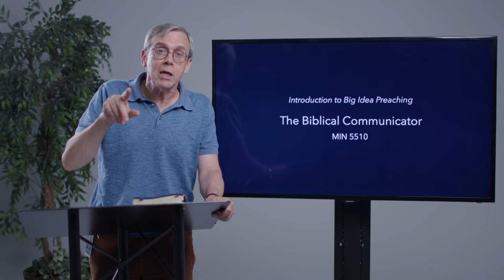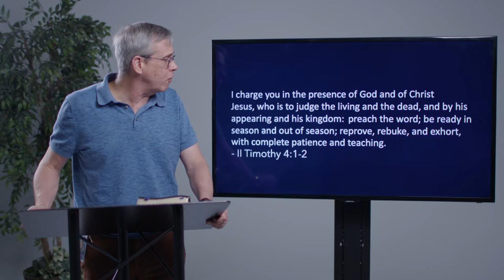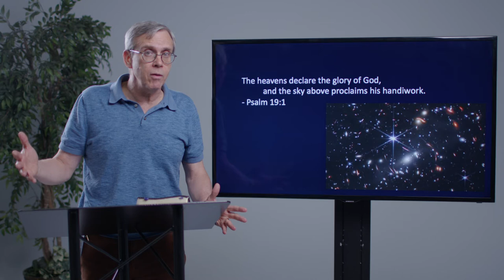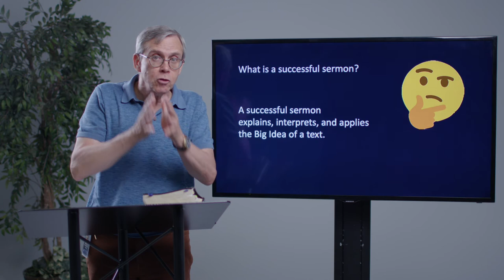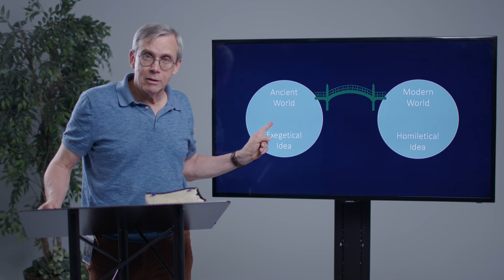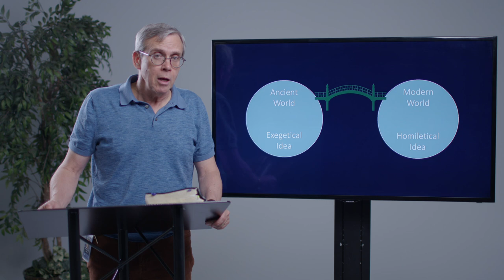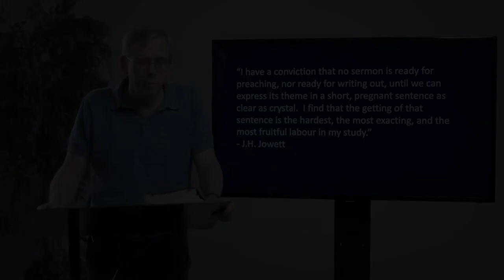Crown College - The Biblical Communicator, week 1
The Biblical Communicator
week 1 - Introduction to the Big Idea